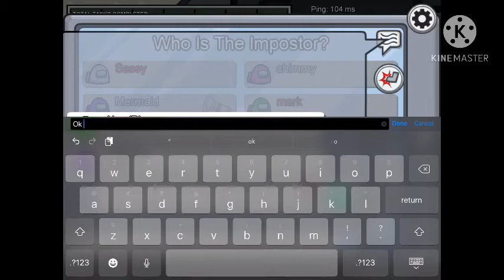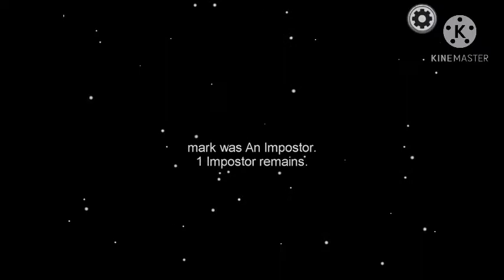WHAT IF KIRA /LIGHT YAGAMI PLAYS AMONG US ???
Bye :